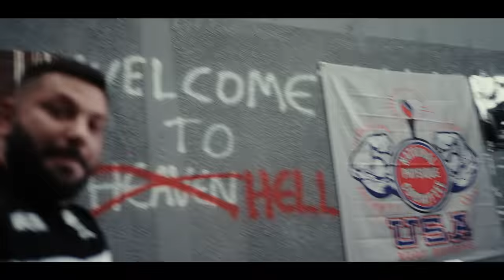MORAES PASSOU DOS LIMITES NO ÚLTIMO LEGDAY!! | *8 days out*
Faltando apenas 8 dias para seu desafio, Moraes mostrou que quer essa vaga mais do que nunca.
O último treino de perna sempre é muito importante para os atletas e esse não foi diferente, Leandro Peres e Mr Saizen chegaram junto e foram no limite com um hack de 440kg no total.
Deixe sua mensagem de apoio pra esses monstros e principalmente pro nossos querido 212 Felipe Moraes!

Seu like ajuda também o vídeo a crescer muito!